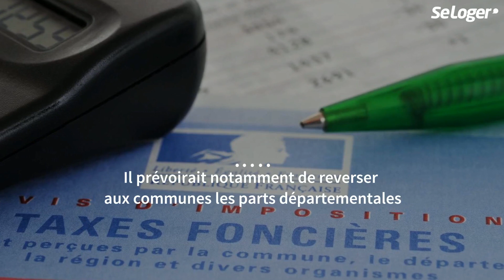Impôts locaux : la taxe foncière pour compenser la fin de la taxe d'habitation ?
Alors que la taxe d’habitation sera bientôt supprimée pour l’ensemble des Français, l’Etat envisage de compenser le manque à gagner en reversant la taxe foncière aux communes.